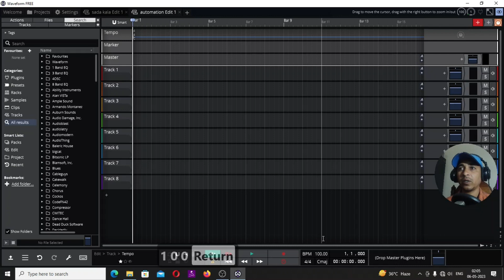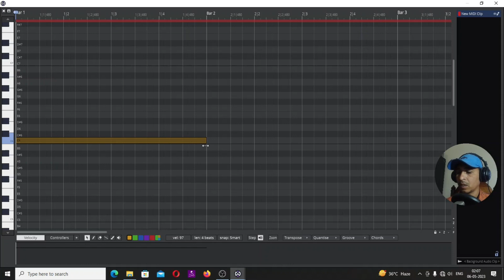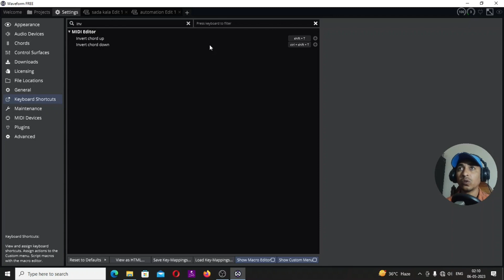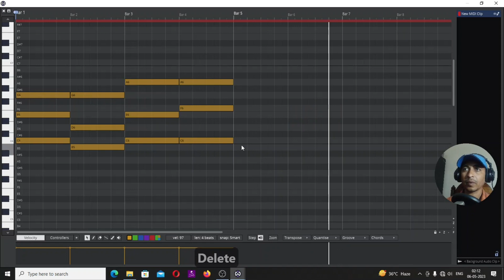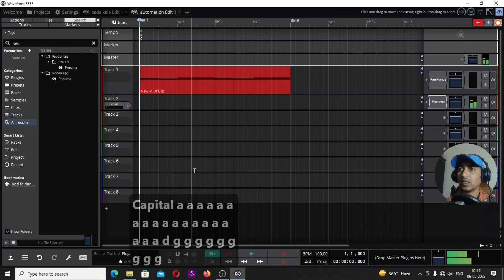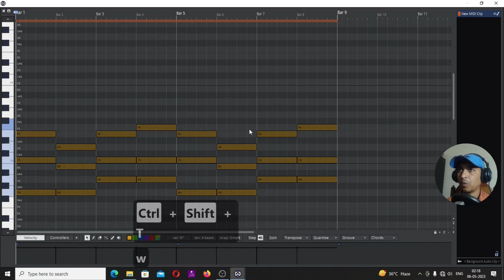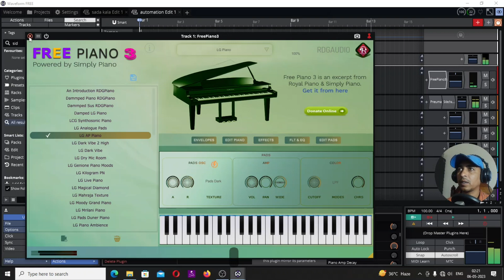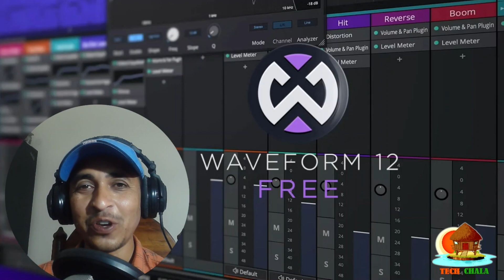अब Chord बनाना हुआ आसान | Waveform 12 Free tutorial in hindi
tracktion waveform 12 मैं बहुत ही आसान तरीके से chord बनाया जा सकता है। इस वीडियो में उसी का ट्यूटोरियल बताया गया है।